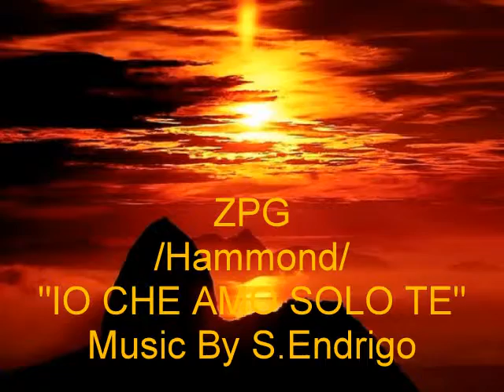IO CHE AMO SOLO TE-ZPG/Hammond-solo/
Ballad/Musi by S.Endrigo/